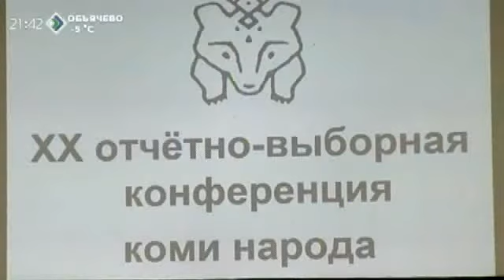Отчётно-выборная конференция Эжвинского представительства "Коми войтыр". 12 ноября 2015